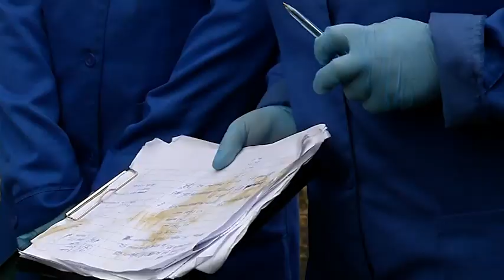В целях профилактики. Амурский скот массово прививают от сибирской язвы